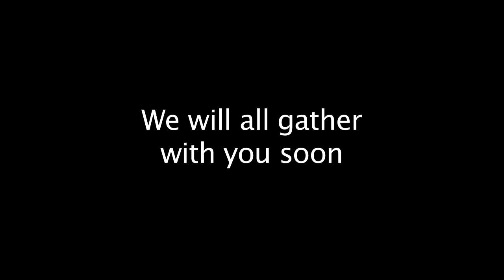Jimmy Leeward memorial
Memorial video to honor the memory of Jimmy Leeward